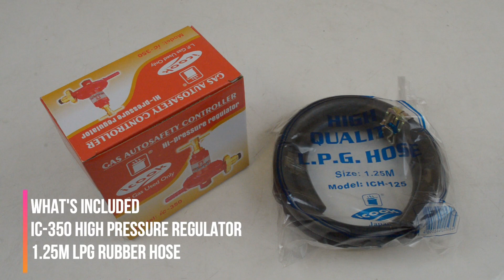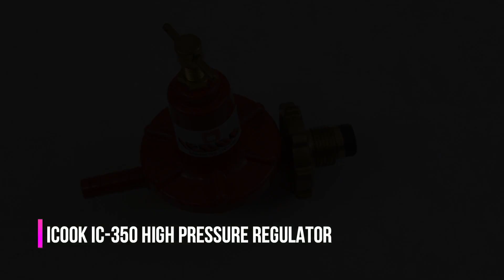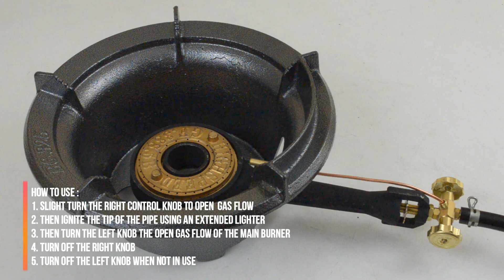iCook IC-45 12.5" High Pressure Gas Stove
Description :

Heavy Duty Cast Iron Build
Burner Diameter: 13cm
Pan Support Diameter: 13"
Outer Base Diameter: 32 cm
High-Pressure Burner
Commercial / Industrial Quality
Runs on LPG Gas
Manual Ignition
Free LPG Hose
Free High-Pressure LPG Regulator